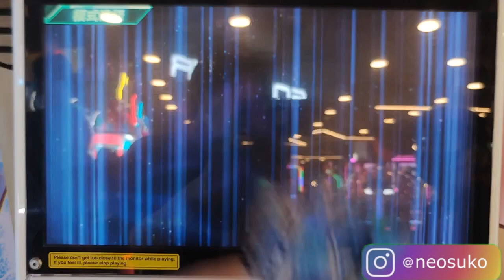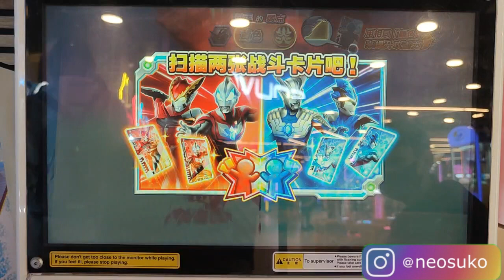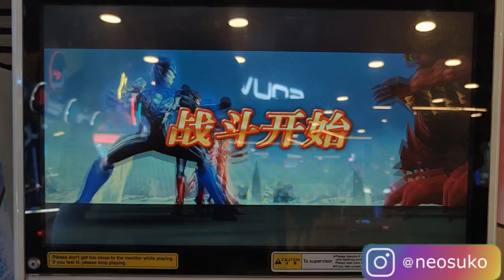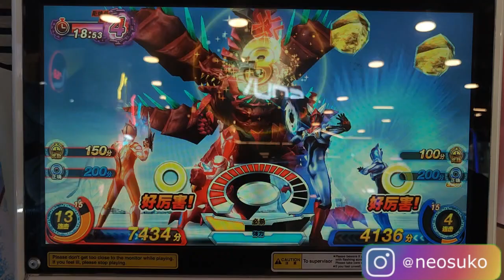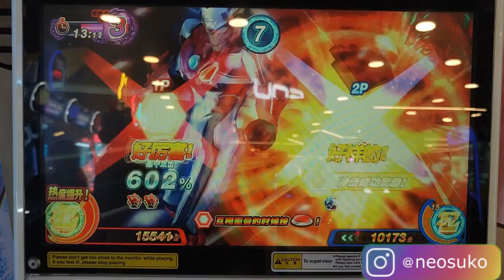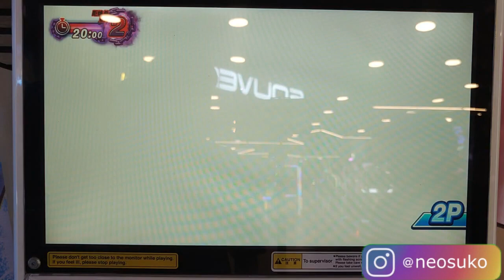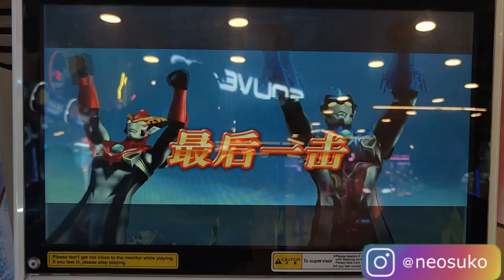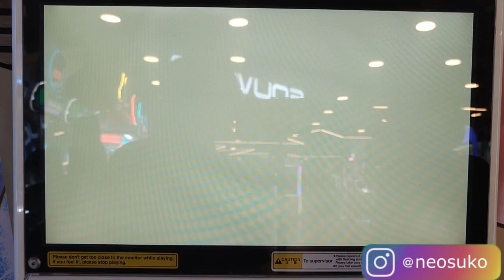MAIN BERDUA DAN FUSION KAKAK BERADI RUEBE !!! - UFF DECKER CN #13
Lokasi : TIMEZONE Emporium Mall Pluit Jakarta